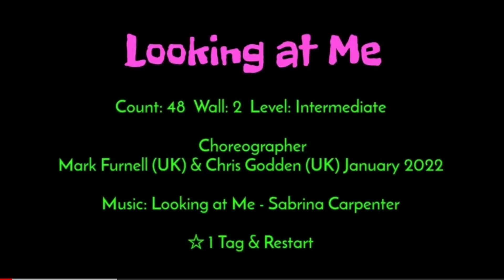Looking at Me Line Dance, Choreographer Mark Furnell (UK)& Chris Godden (UK)-Jan 22